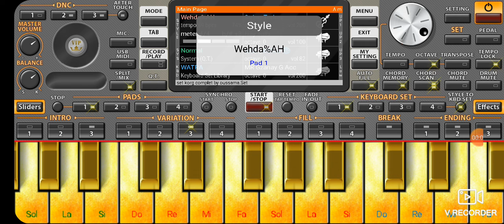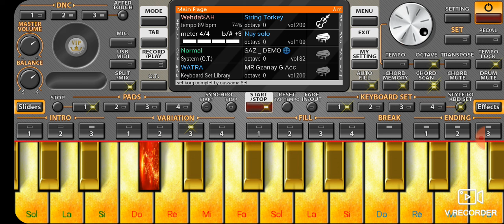أمري لله نعيمة سميح (المقدمة)